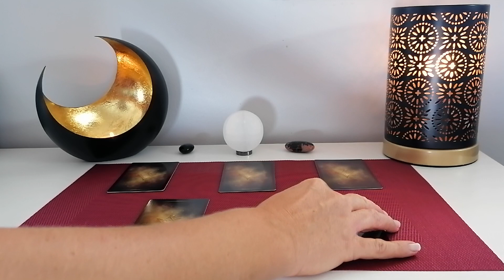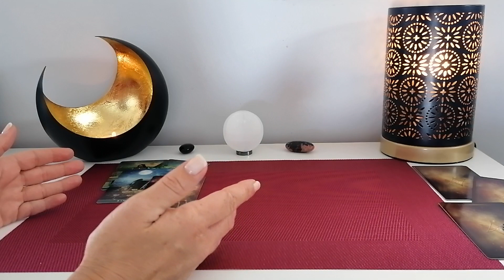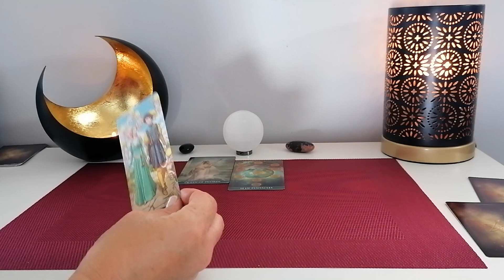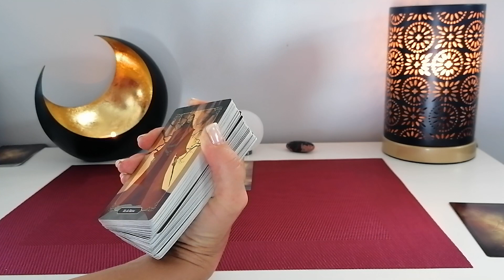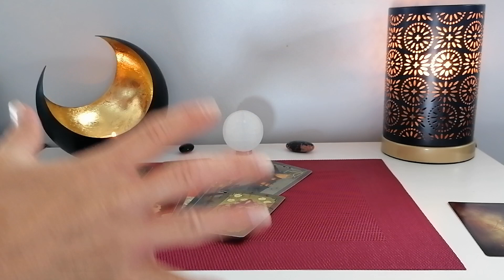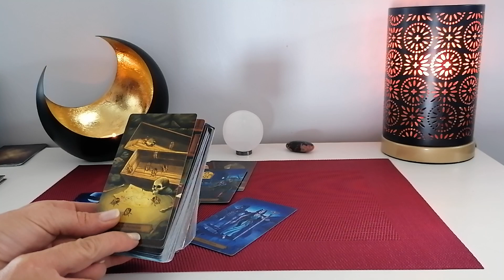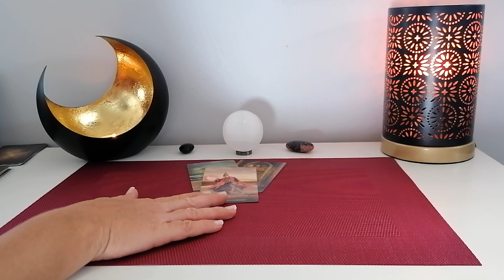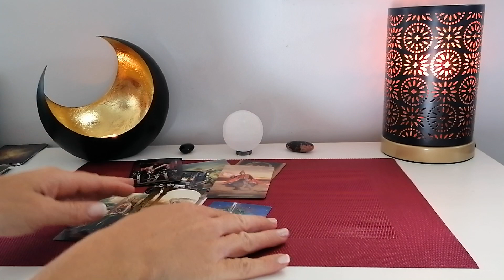5 CHOIX : QUI EST-CE ?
Petite intro ;) : Début de la vidéo
CHOISIS TON TAS : 6:25
Tas 1 : 9:18
Tas 2 : 30:20
Tas 3 : 52:35
Tas 4 : 1:12:07
Tas 5 : 1:33:09
[Prix des extensions : 8,85 euros. Durée des extensions : entre 25 et 35 minutes chacune) :
Attention : Vous accédez au lien de l'extension directement sur PayPal donc ne sortez pas trop vite du site ! Pensez à vérifier dans vos historiques, vos enregistrements, en cas de problème ; sinon, merci de m'envoyer un e-mail à avec le titre de l'extension 'SEPTEMBRE 2022 : TIRAGE À CHOIX ;)' et l'email de votre compte paypal. Pensez à enregistrer ce lien pour regarder la vidéo quand vous le souhaitez]

Voici d'autres vidéos susceptibles de vous intéresser ;) :
Vidéo explicative + outils pour toi et pour ton lien divin, 'Enfiiin TOUTES les infos sur une vidéo 🤪😂' :

En cas de besoin, voici le contact de mon énergéticienne qui travaille à distance et qui est formidable :) :
Je ne fais pas de guidance privée mais je recommande Les tirages de la Papesse sur Youtube
Aussi, voici une vidéo dans laquelle je partage des contacts intéressants et où vous pouvez vous-même en commentaire proposer vos services ;) :